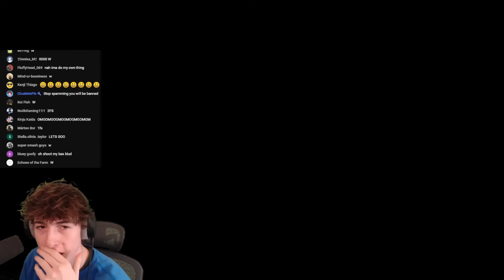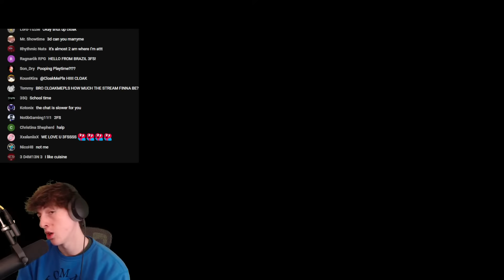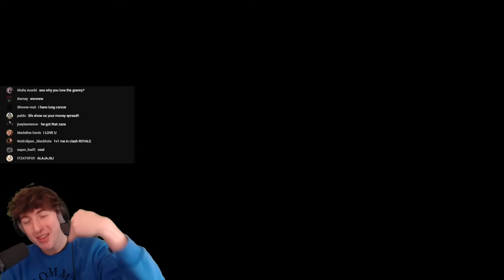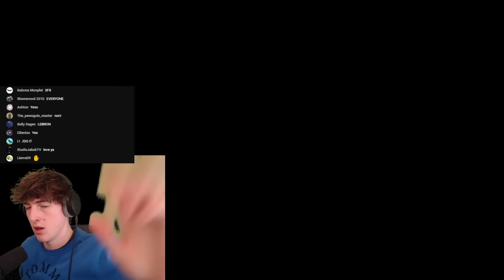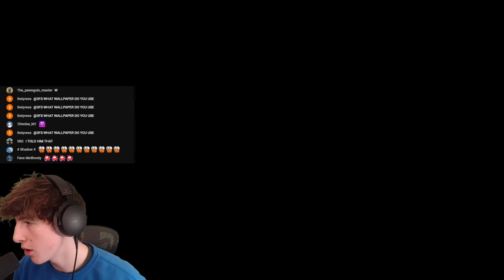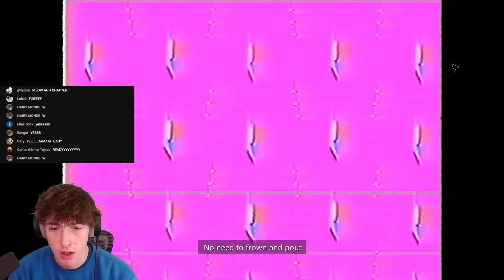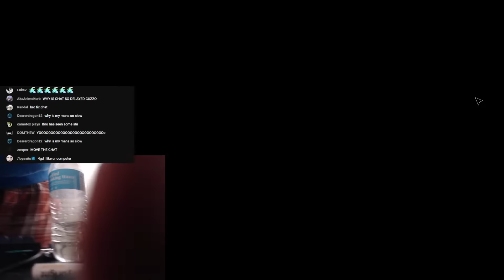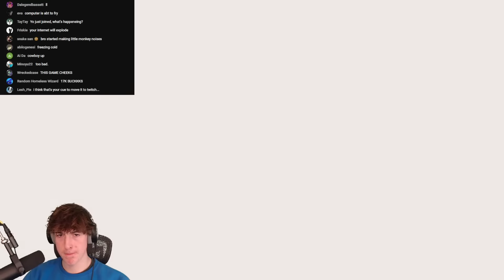POPPY PLAYTIME CHAPTER 3 FULL PLAYTHROUGH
wassup gamings,

3fs goes boss mode